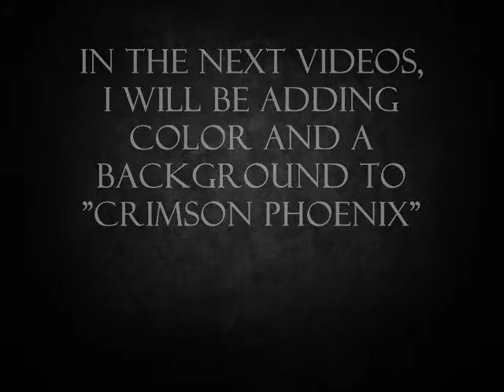rise of the "Crimson Phoenix" (detail work) part 5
The new addition to the Poster Board series.

For those of you who don't, the Poster Board series is project i stated on during the summer of 2009.

"Crimson Phoenix", is a version of one of my most favorite birds, the Phoenix.

This drawing consists of several parts and layers & was done over the course of 4 days (not counting the stuff I drew before recording).

info:
this video was done using the following...

(8 gig) iPod Nano
guitar stand (used as tripod)
22" by 28" poster board
regular (Bic) pen - black
lamp (lighting)

video editing done with ...

Picasa & Windows Movie Maker

"Letter From A Thief"
by Chevelle

(is copyright of its owners)